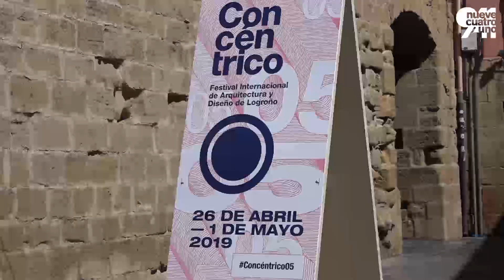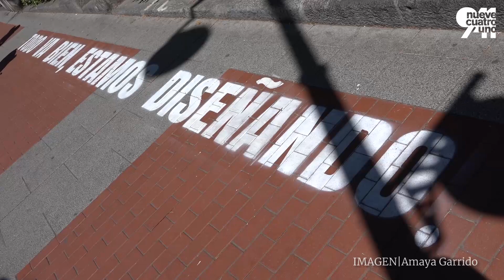Lo que hay que ver: 'Concéntrico transforma Logroño'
Concéntrico empieza a dejar su huella en Logroño. El festival de arquitectura efímera ya ha comenzado a provocar extrañas sensaciones entre los caminantes de la capital riojana, con creaciones como alguna que podrá en serios apuros a los propietarios de vehículos. Hasta el 1 de mayo permanece abierta al público esta cita, que este año alcanza su quinta edición.